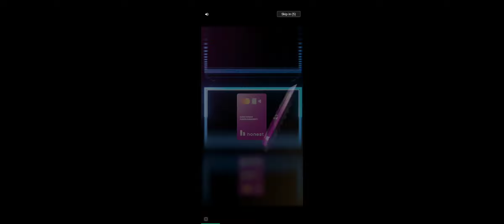My Supermarket Simulator - Android Gameplay